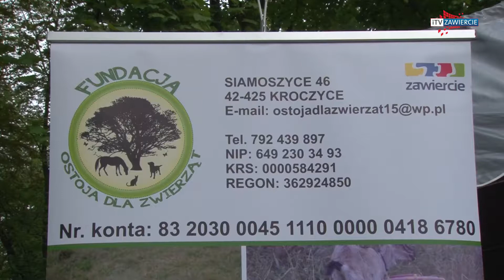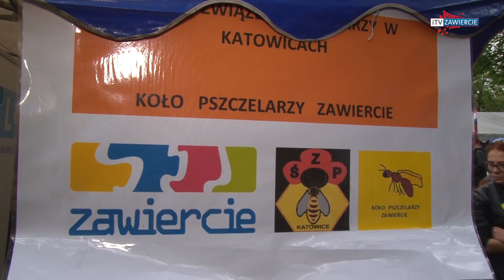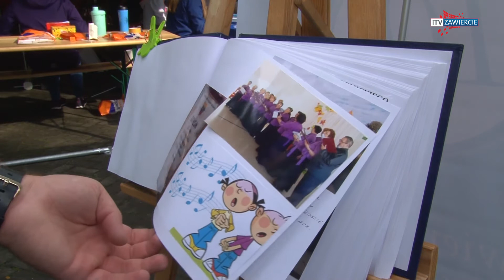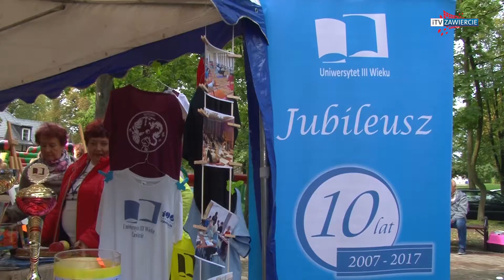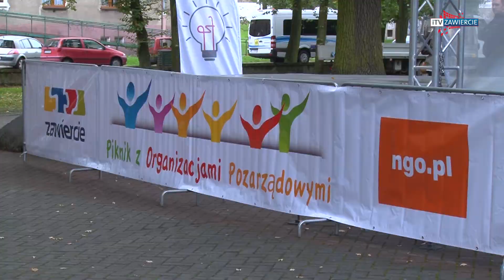ZAWIERCIE - IV Piknik z Organizacjami Pozarządowymi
Organizacje Pozarządowe działające na terenie miasta przedstawiły swoją ofertę.